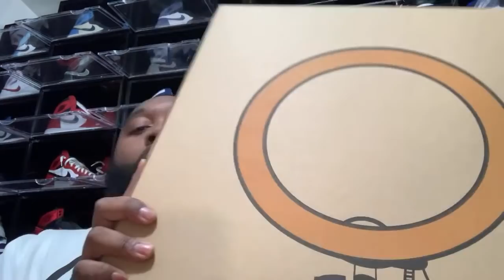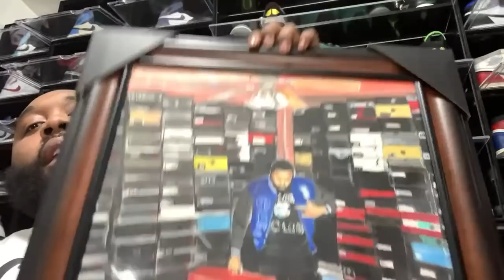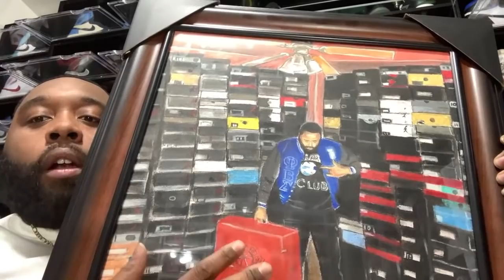HAPPPY 30TH BIRTHDAY UBK! JORDAN 1 TROPHY ROOM THERE IS STILL A CHANCE FOR RETAIL!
RESHOEVN8R!!!